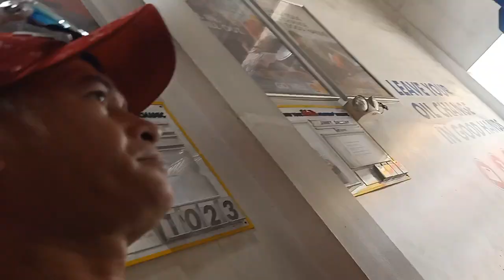Change break pads!